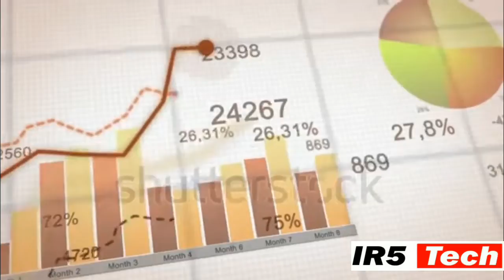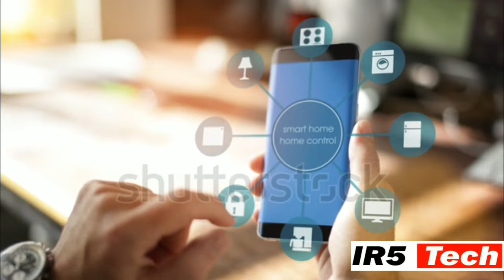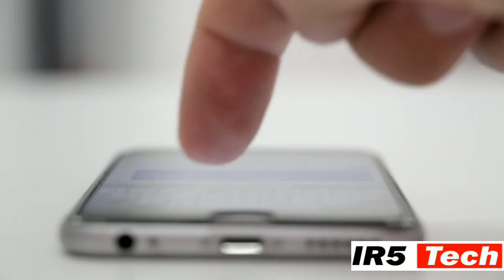Nokia 9 with 5G – 41 MP 5 DSLR Camera, Best Smart Technology, with in Display fingerprint